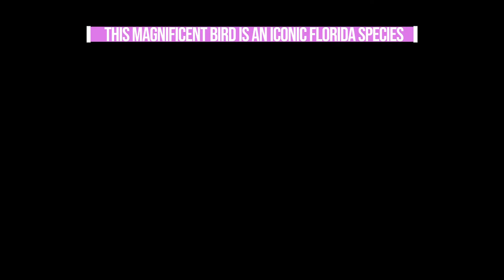Species Spotlight: the Iconic ROSEATE SPOONBILL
The Roseate Spoonbill is a magnificent wading bird inhabiting the Everglades!

Tune in for more Species Spotlight videos with ALLIGATOR RON BERGERON!